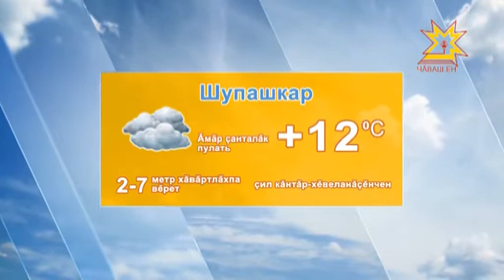Будильники / Ирхи салам. Выпуск 26.04.2017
Студи хăни - Чăваш наци радиовĕн хыпарсен кăларăмĕн шеф-редакторĕ Людмила Семёнова